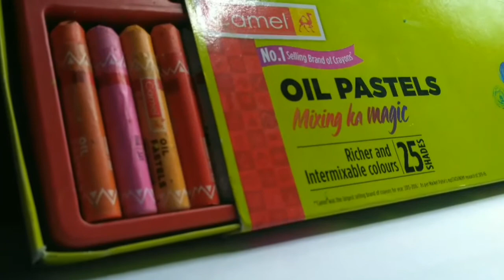How to draw Krishna with frame. Step by step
Deep Maity